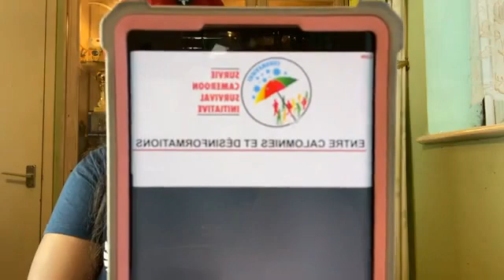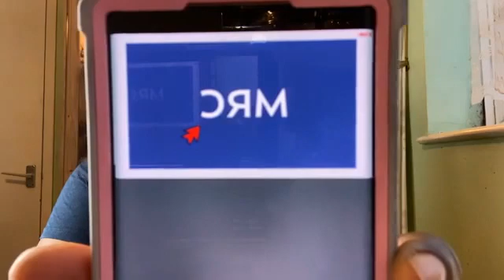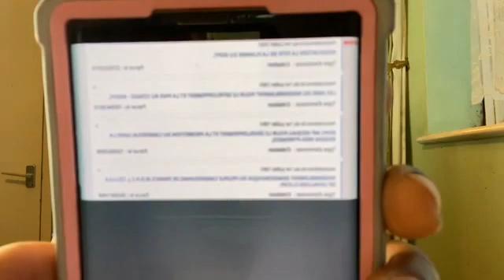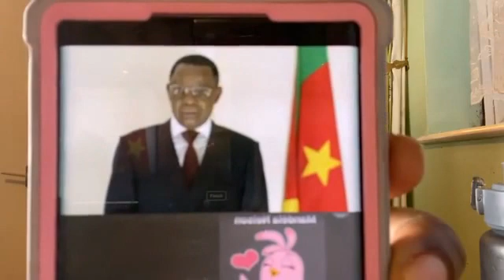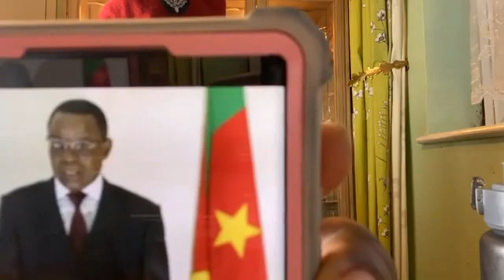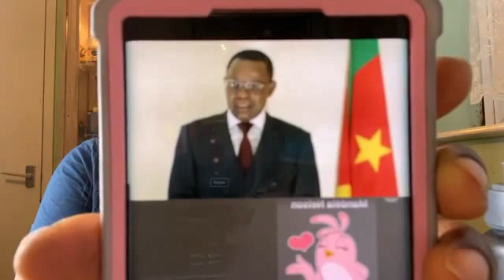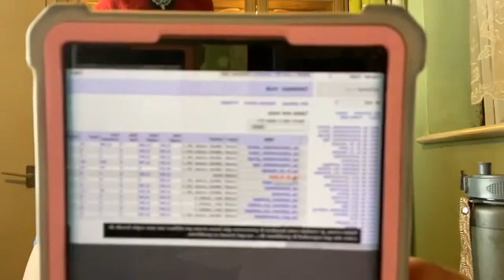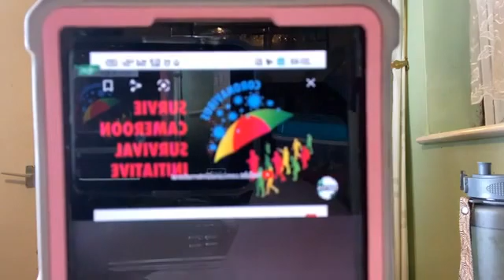Sandy Boston: La satrapie utilise l’affaire SCSI pour fragiliser le président Kamto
Vous recherchez des informations sur l'actualité du Cameroun?
CamerounActu est le fruit d'une pluralités de personnes qui se sont données pour mission d'apporter des informations crédibles sur L'actualité du Cameroun, de sa diaspora, de l'Afrique, avec quelques incursions dans les informaitons mondiales lorsque l'Acutualité s'y prête.
Wilfried Ekanga, Calibri Calibro, Junior zogo, Appolonie Ngono, Abdelaziz Moundé Njimbam, Maître Touko.
notre ambition solliciter l'emergence des opinions pour construire un Cameroun plus grand et plus fort dans une cohésion nationale qui garantisse l'éclosion d'une prospérité et d'un amour entre tous les citoyens du pays.
CamerounActu vous sollicite ardement à commenter nos vidéos dans le respect des opinions divergentes que pourraient avoir d'autres citoyens. C'est dans ce respect qu'émergera une conscience collective qui garantira le passage du Pays de l'archaïsme à la modernité.
Sentez vous libre de participer aux différents débats citoyens.